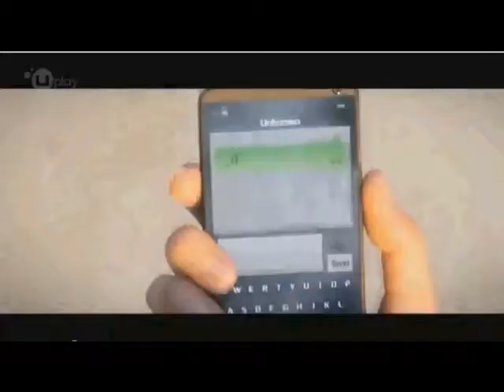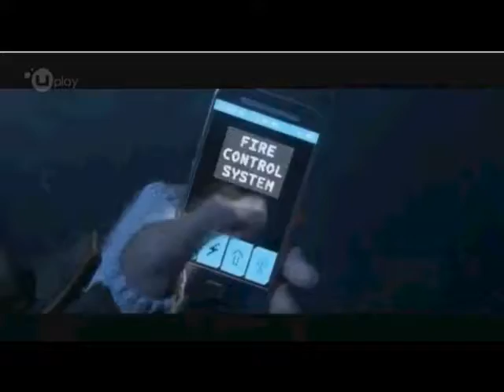Watch Dogs Trailer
Watch Dogs is an open world action-adventure stealth video game in which players control a vigilante named Aiden Pearce (voiced by Noam Jenkins), who can hack into various electronic devices tied to the city's central operating system (ctOS), allowing various methods for the player to solve numerous objectives.Examples include hacking into people's phones to retrieve bank data and steal funds, triggering malfunctions in equipment to distract other characters and hacking into traffic lights to cause collisions. Players can also receive information on civilians via augmented reality feeds, providing the player with information on demographics, health and potential behaviour. Objectives showcased in presentations include finding specific targets to kill, evading the police and following potential victims in order to stop their would-be killers. Combat utilizes a combination of stealth components and parkour, along with the mechanics of a cover-based third-person shooter. The game features an elusive online multiplayer element in which another player can control surveillance cameras in an attempt to hack the main player.